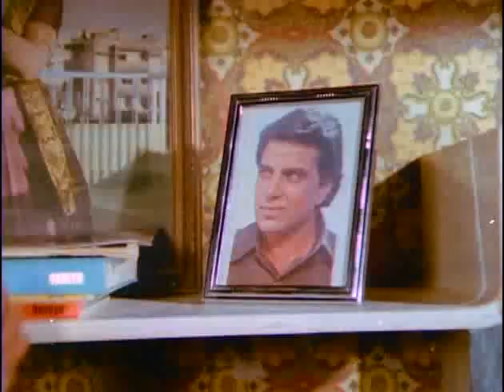Ab Ke Na Saawan Barse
Sung by Lata Mangeshkar and picturised on Hema Malini for the film 'Kinara'. Lyrics by Gulzar and music by Rahul Dev Burman.